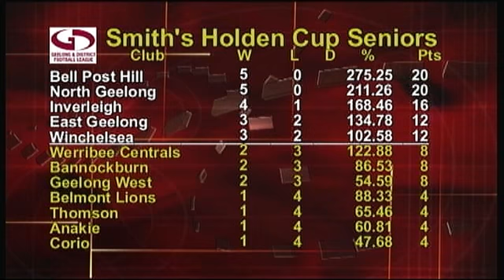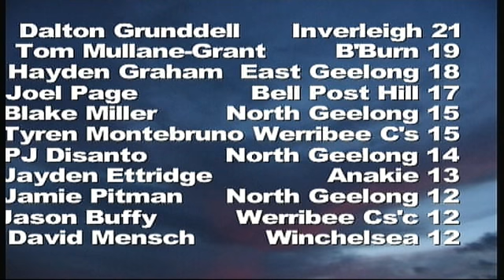Pt4 GDFL Football 17-5-14 No7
Hosted by Dick Philpott and with the panel of Grubby Cations and Alex Tigani the boys entertain with news, views, humour and interviews from the Geelong and District Football League Pt4